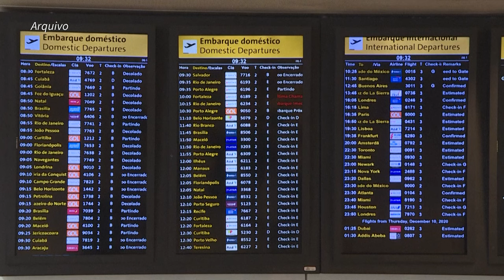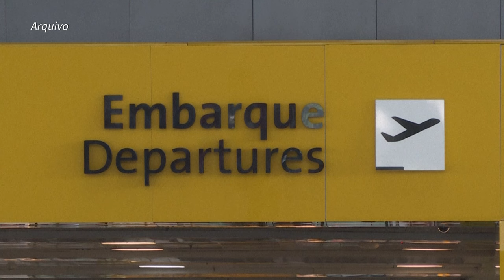Brasil endurece regras migratórias após virar rota ilegal rumo aos EUA | AFP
O Ministério da Justiça confirmou, nesta segunda-feira, mudanças nas regras migratórias para o Brasil, que viu o número de solicitantes de refúgio disparar recentemente. De acordo com a pasta, o país, 'virou rota de organizações criminosas, que fazem contrabando de imigrantes e tráfico de pessoas' e o pedido de refúgio faz parte de uma estratégia antes de seguir viagem por terra para a América do Norte.